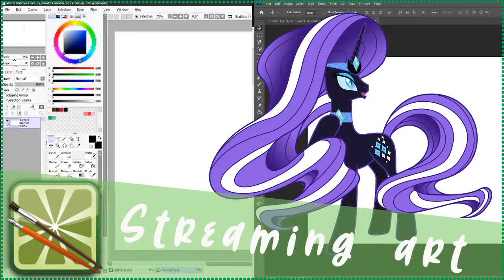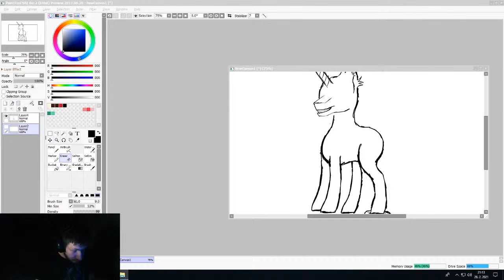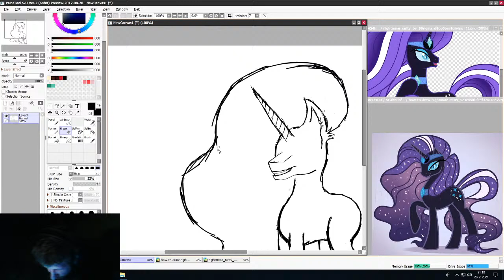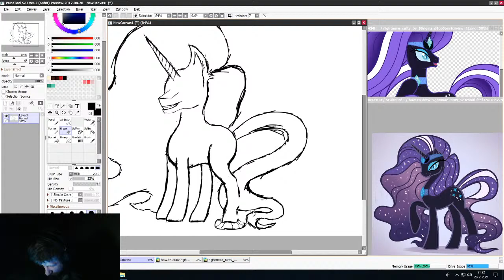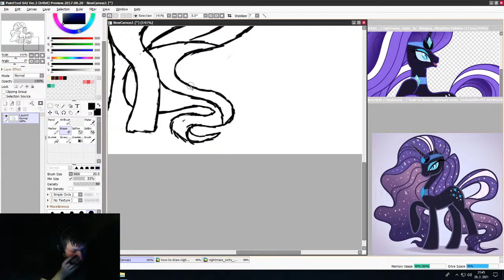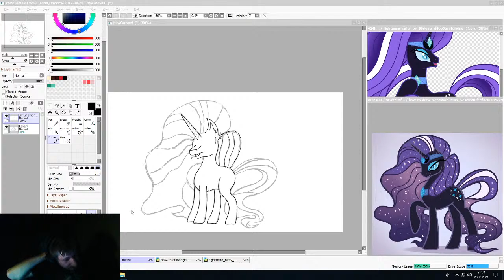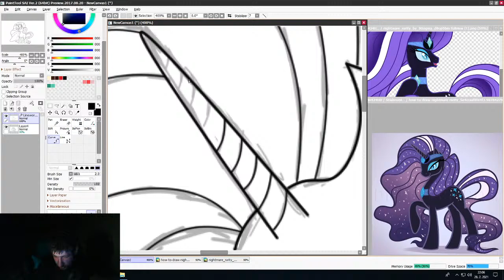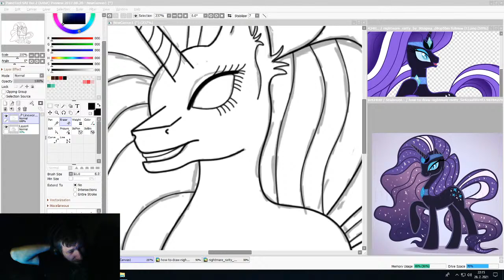My Little Pony Art drawning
This is  My Little Pony SpeedPaint Midnight Sparkle Drawing graphic tablet XP Pen 15.6 my style.  This is My first MLP Fan Art.

Enjoy in Watching 1080p

▶ Drawing software: Paint tool sai
▶ Graphic tablet: XP PEN 15,6
▶ Editing software: Camtasia studio 9 and Premier Pro
List Videos